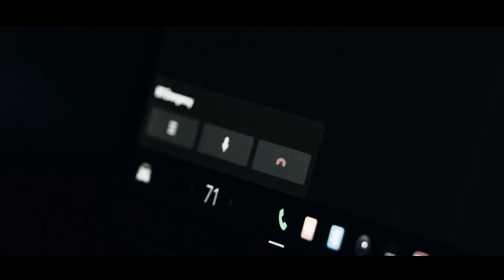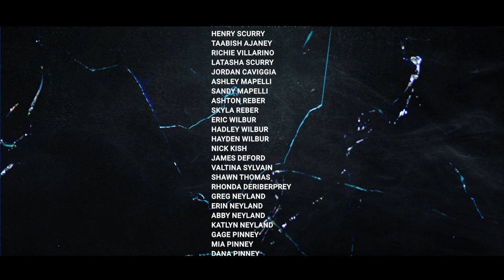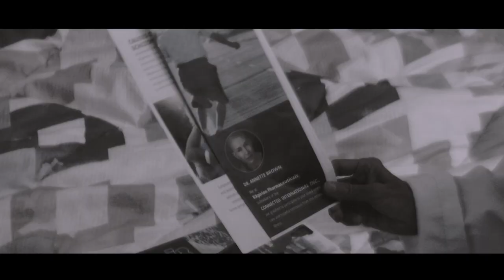Grand Hampton the Movie - "Supra Vita" Part V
When Trey and Nisha go out for date night and leave their two children Ada, and Marcus at home in their upscale gated community of Grand Hampton, what could possibly go wrong?

Note: Grand Hampton the Movie, is by no means associated or has any affiliation with Grand Hampton the housing Community in Tampa, fl, and they have no liability with the filming of Grand Hampton the Movie. Please do not reach out to them regarding the filming of Grand Hampton the Movie.